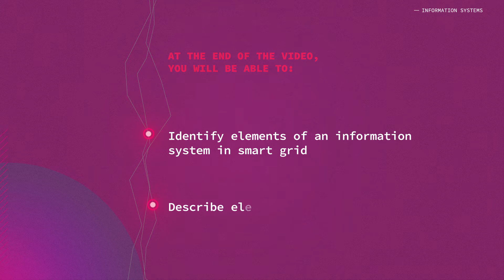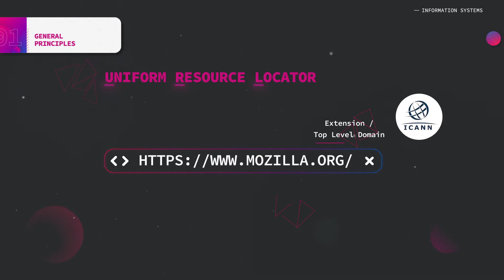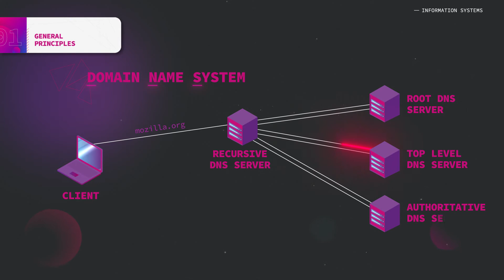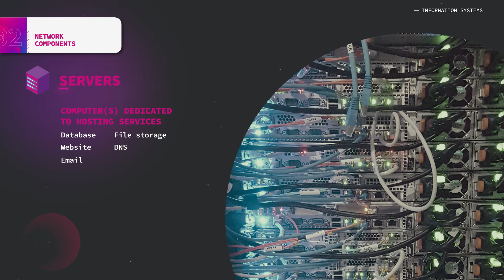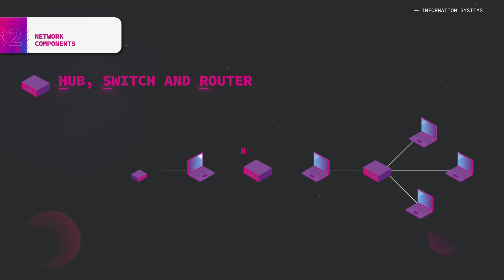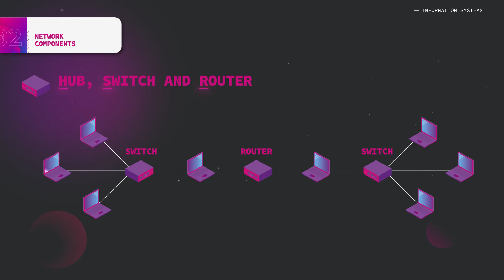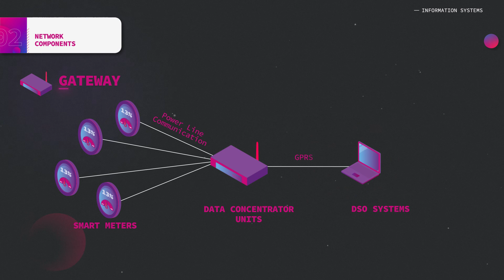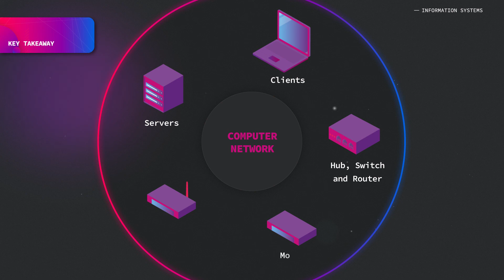Information Systems: Communication Technologies - Network | Smart Grid from A to Z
Smart grids rely on collecting data and remotely controlling devices to reach the expect flexibility. To do so, it requires information system infrastructure notably computer networks to enable smart devices to communicate. This video presents the elements of a computer network  that constitute the new backbone of the electrical grid notably for devices like smart meters.

This video is part of one of the blended learning programmes “Smart Grid from A to Z” offered by the European project SMAGRINET.

SMAGRINET Project has received funding from the European Union’s Horizon 2020 research and innovation programme under grant agreement no. 837626